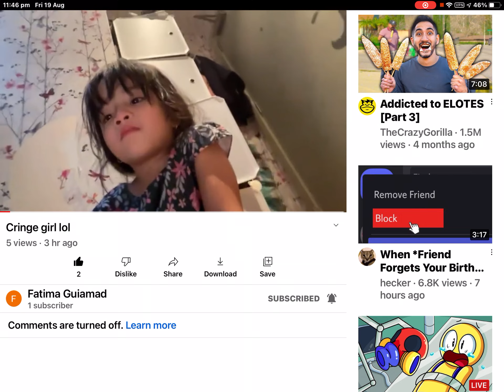My brother made a video today in another chan